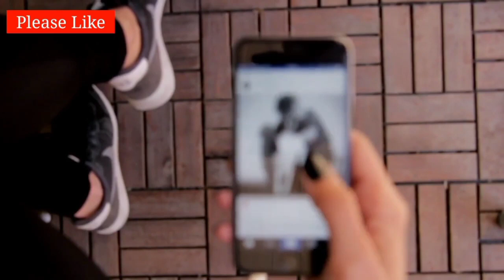तुला राशि: सफल होना चाहते हैं/ तो आज ही सीख लें/ यह चार बातें।